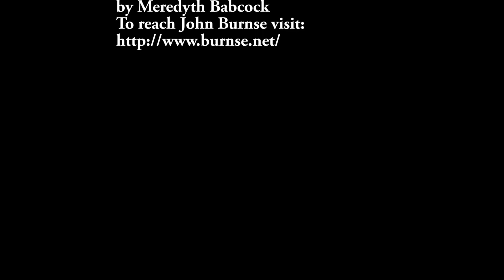Walkin' the Watershed with Burnsie - Rushes, Sedges and Grasses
John Burns shares some of the ways to tell Rushes, Sedges and Grasses apart from one another. We hope you enjoy our "Walkin' the Watershed" with Burnsie series. Made possible by the Wild & Scenic Westfield River Committee.